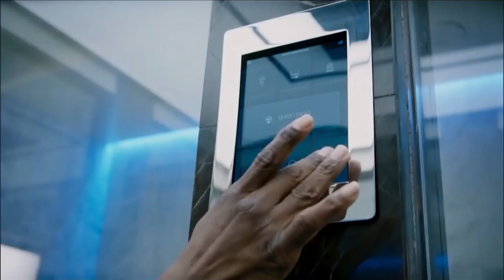At the Movies with Mike Schulz: 2019 Oscar’s Predictions & “Glass”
River Cities’ Reader’s Mike Schulz and Ashe sit down to talks Oscar’s predictions and the new movie “Glass”!